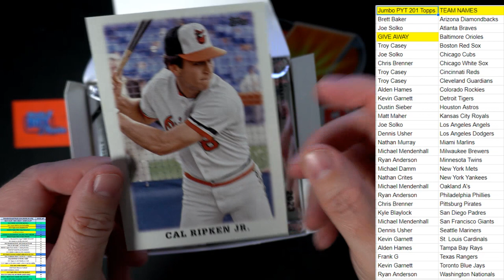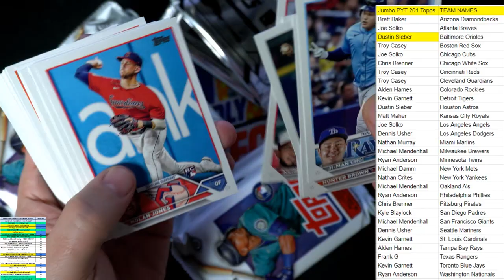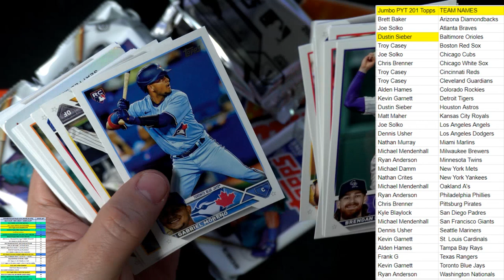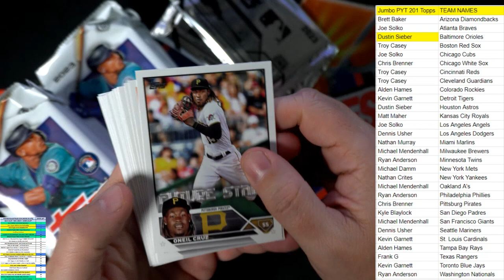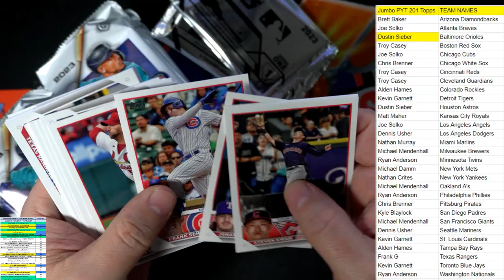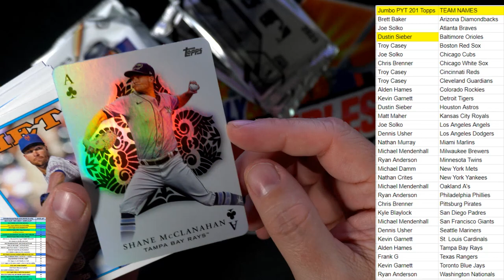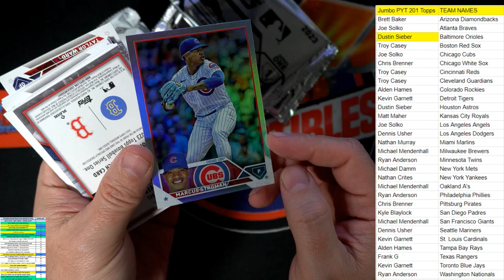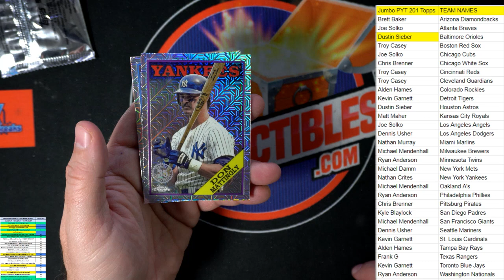2023 Topps Series 1 Baseball Jumbo ID 23S1JUMBO201